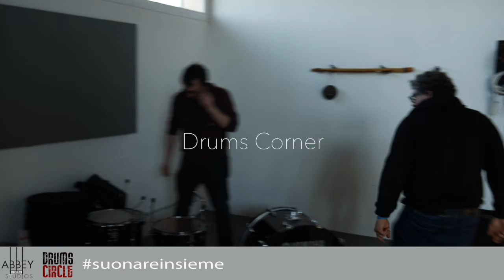Drums Circle and Abbey Rocchi - work in progress -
Drums Circle and Abbey Rocchi - work in progress - suonareinsieme - ricominciamo a fare musica insieme, da noi è possibile fare concerti da studio in live streaming su questo canale o il vostro.